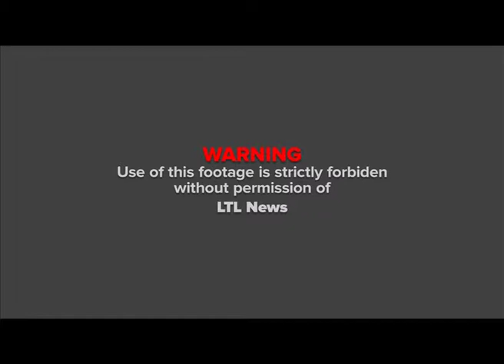Ville (Pays) JJ-MM-AAAA